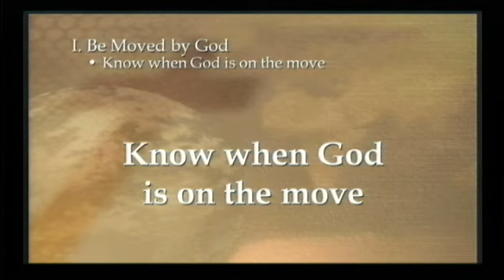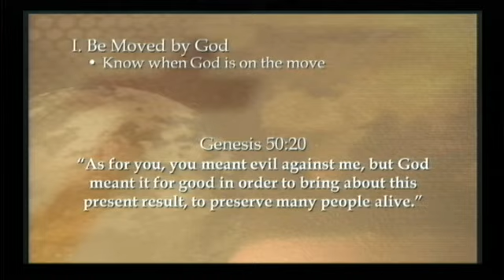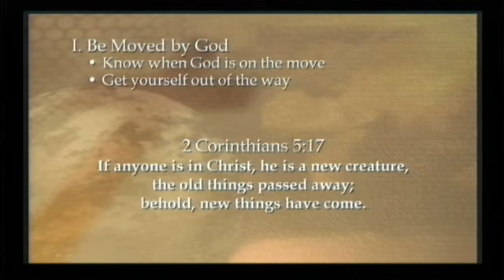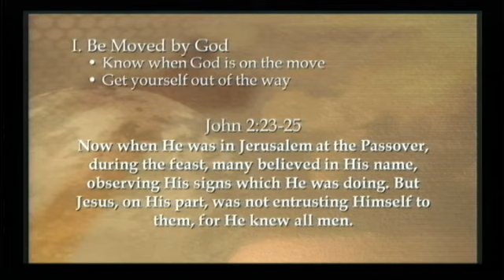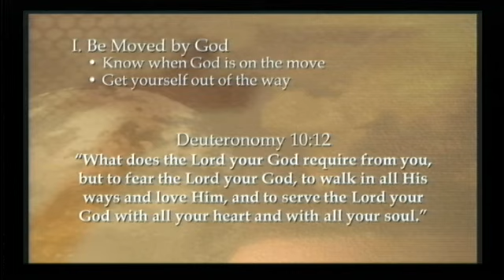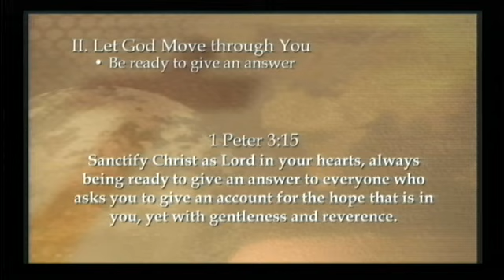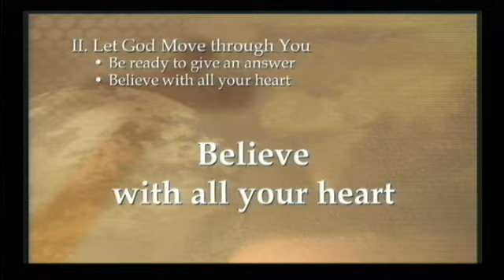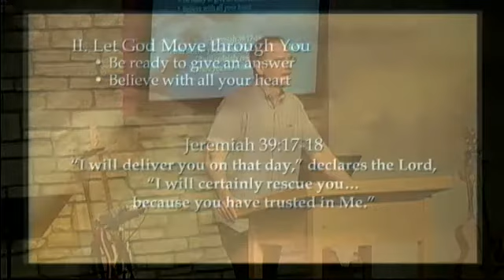Acts 8:1-40 | Authentic Faith | Rich Jones